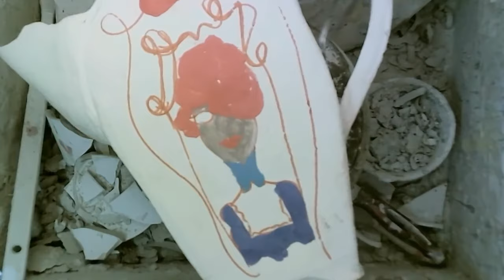Kanne in Plattentechnik modellieren und bemalen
Ich stelle hier einen Krug bzw. eine Kanne vor, die in Plattentechnik hergestellt wurde und anschliessend wird auch die Bemalung gezeigt

Die Plattentechnik ist die Technik, mit der man eigentlich alles modellieren kann. Vor allem können so neue Formen entstehen, die nicht nur rund sind. So wie sie auf der Töpferscheibe entstehen würden.

Natürlich darf man Fragen stellen oder nette Kommentare schreiben.

Lasst auch gern ein Abo da, denn ich werde noch viele Keramiken zeigen, wie ich diese modelliere.

euer Trudchen

Werbung
Dieses Video enthält Produkt- und Eigenwerbung .
Alle in diesem Video verwendeten Produkte sind mein Eigentum und ich werde von keiner Firma dafür bezahlt, dass ich diese Produkte hier im Video präsentiere und erwähne.  Ich bewerbe hier in diesem Video mich und hauptsächlich meine Keramik.